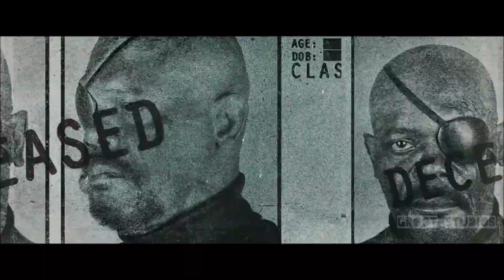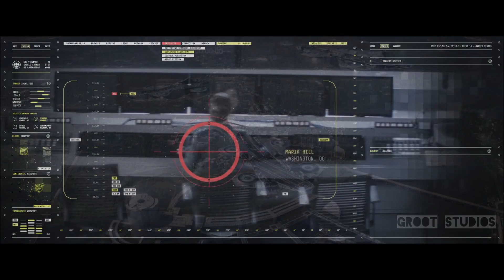Captain Hydra Final Trailer [HD]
Final "Captain Hydra" Trailer is here!
Brand X Music Theatrical - Into The Light